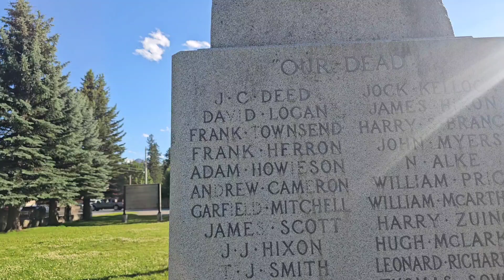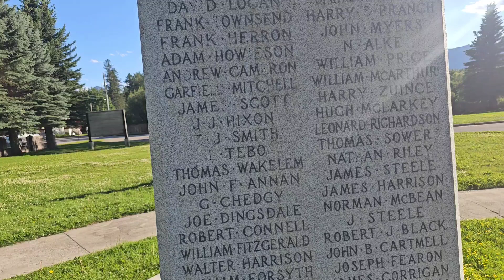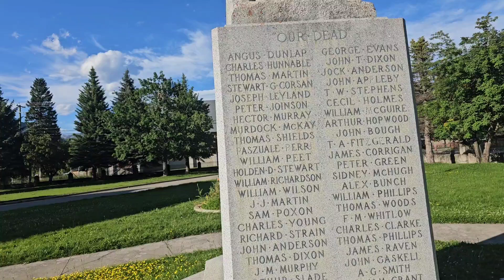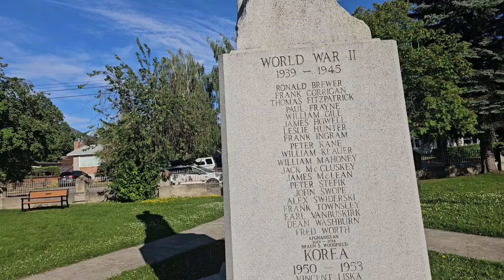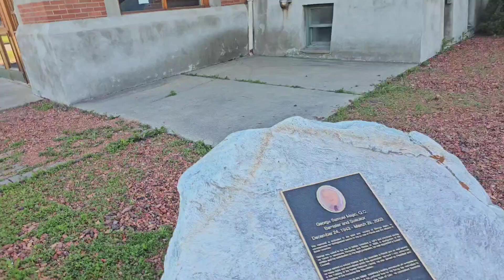Fernie, British Columbia War Memorial (Drone Video)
Project Title: Honoring Our Heroes: A Journey Through Canadian War Memorials

Overview:
This YouTube channel is dedicated to the exploration and commemoration of Canada’s rich military history through the lens of war memorials and the final resting places of our veterans. Through engaging short videos, we aim to honor the sacrifices made by these brave individuals and to educate viewers about their legacy.

Purpose:
The primary objective of the channel is to raise awareness about the significance of Canadian war memorials and veterans’ graves, fostering a deeper appreciation for our country’s history. By showcasing these sites, we not only pay tribute to those who served but also encourage viewers to reflect on the values of courage, sacrifice, and remembrance.

Content Focus:

War Memorials:

Historical Context: Each short will provide background information about the memorial, including its historical significance and the events it commemorates.
Design and Symbolism: We will explore the architectural features, inscriptions, and symbolic elements that make each memorial unique.
Cultural Impact: Highlighting how these memorials serve as gathering places for remembrance and community events.
Veterans Graves:

Personal Stories: Each grave represents a life and a story. We’ll delve into the biographies of veterans, sharing their experiences during and after their service.
Grave Markers: Examination of the different types of grave markers used, including the symbolism behind each and how they reflect the individual’s service.
Preservation Efforts: Discussing the importance of maintaining these sites and the organizations involved in their upkeep.
Visual and Narrative Style:

Each video will feature high-quality visuals of the memorials and graves, often shot from multiple angles to capture their grandeur and detail.
Narration will weave together factual information with poignant storytelling, creating an emotional connection with viewers.
Background music will complement the visuals, enhancing the reflective atmosphere of each piece.
Target Audience:
Our target audience includes history enthusiasts, educators, students, families, and anyone interested in Canadian heritage and the stories of those who served. The short format caters to viewers looking for quick, impactful content that can be easily shared across social media platforms.

Engagement and Community Building:

We aim to foster a community of viewers who are passionate about remembrance and heritage. By encouraging comments and discussions, we hope to create a space where viewers can share their own connections to veterans and memorials.
Collaborations with local historians, veterans’ organizations, and schools will be sought to broaden the impact and reach of the channel.
Outreach and Education:

Beyond just showcasing memorials and graves, the channel will serve as an educational resource. Each video will include links to further readings, local historical societies, and veterans’ organizations to encourage viewers to learn more and get involved.
Special features may include commemorative events and local remembrance activities, encouraging viewers to participate in honoring our heroes.
Conclusion:
This project is more than just a YouTube channel; it’s a heartfelt tribute to those who served Canada in times of war. By shining a light on the stories behind war memorials and veterans’ graves, we aim to ensure that their sacrifices are never forgotten and that future generations understand the importance of remembrance and historical appreciation.